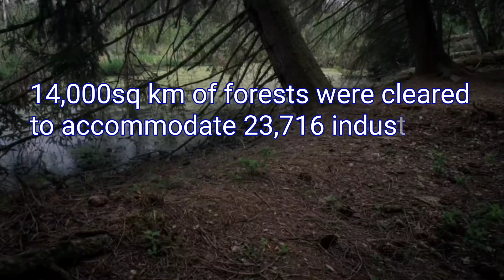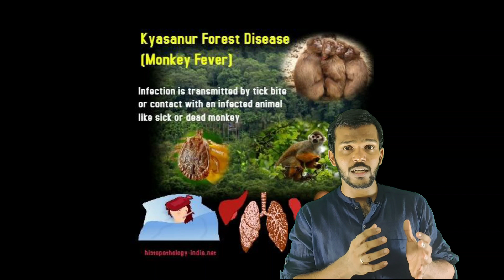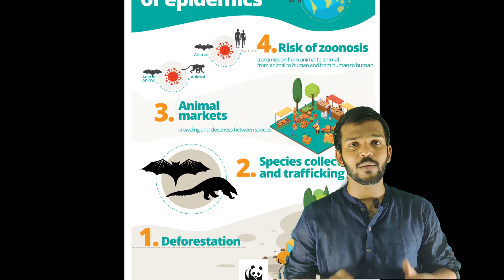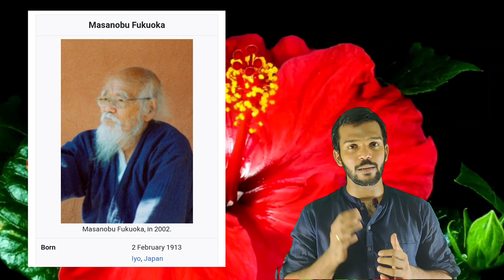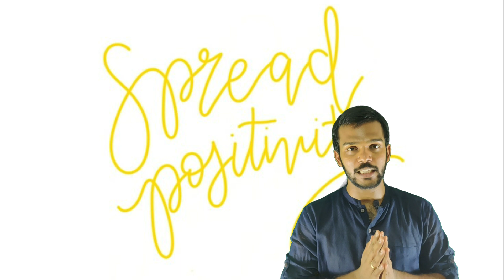How a TREE decides the fate of CORONA?/ Lockdown ideas / Gardening/ Afforestation / SJK'in Kural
What causes corona virus-like Zoonotic diseases? Its nothing but deforestation.

-Seeding of various plants ideas